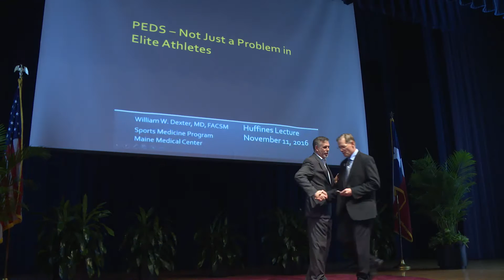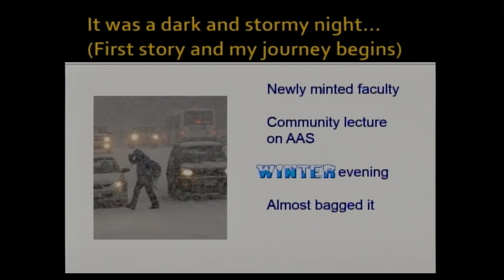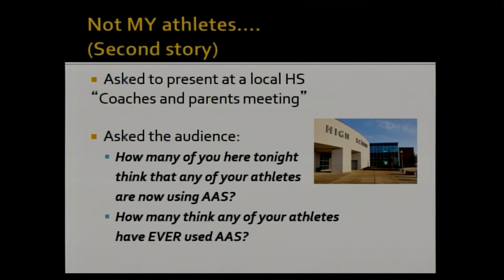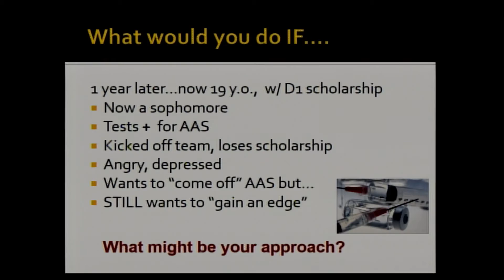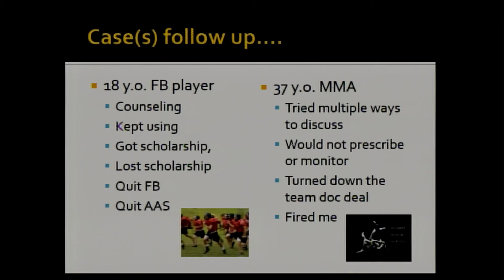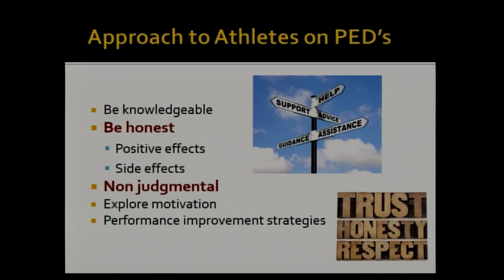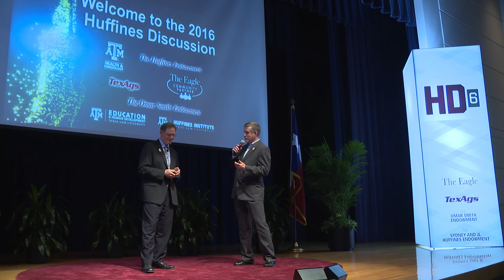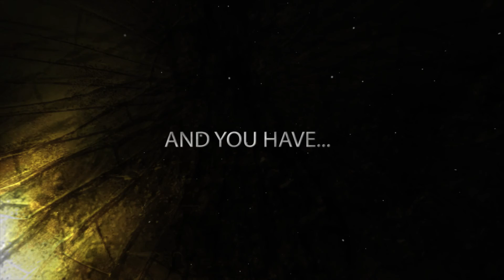Dr. Bill Dexter - Huffines Discussion 2016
Dr. Bill Dexter (Tufts University School of Medicine)
“PEDs: Not Just a Problem in Elite Athletes”

Dr. Bill Dexter, a recipient of the Maine Governors Council on Physical Activity Lifetime Achievement Award, AMSSM Founders Award and the EATA Moyer Award, is a past President of the American College of Sports Medicine (2013-14).

He is Professor of Family Medicine at Tufts University School of Medicine and adjunct Professor of Sports Medicine at the University of Southern Maine, where he also serves as Head Team Physician and Medical Director for the Athletic Training program. He is the school and team physician for Cheverus HS, a team physician for the Portland Red Claws (NBA-D), Medical Director of the Maine Marathon and sports medicine consultant for a number of community sports organizations. Graduating from Dartmouth College and the Medical College of Virginia, he completed his Family Medicine residency at Maine Medical Center and his Sports Medicine fellowship at Hennepin County Medical Center in Minneapolis. Dr. Dexter is active in sports medicine research and education.

He has given over 170 invited presentations nationally and internationally; he serves on numerous scientific, non-profit, review, and editorial boards and in addition to co-editing a textbook on musculoskeletal ultrasound, has published over 70 book chapters, articles and abstracts.

A charter member of the American Medical Society for Sports Medicine, he chairs the Faculty Development committee and is very involved in “teaching the teachers”. Married to Cindy, aka “Born to be Wild Rose” (Maine Roller Derby) and a father of three active 20-somethings, he is an avid skier (goal not yet achieved: 50 days per year!), recreational rower, a hack golfer (24 handicap) and a life-long rugby enthusiast - a former national team trialist, U-19 coach and referee - he continues his involvement in the sport on the USARFU Medical Board.